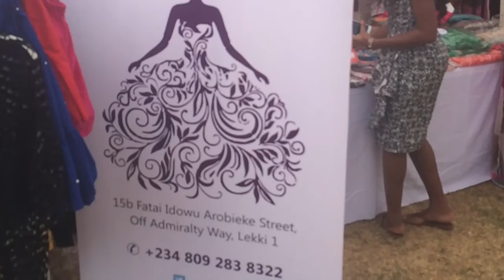Dec 21st - 24th: Skepta Concert & Lekki Festival in Lagos, Nigeria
Come with me as I experience Dec 21 -24th in Lagos, Nigeria

Join My CLOSED Fb Group: Melanin Business

ALL Things Social:

FB/IG AverageBlack Girl